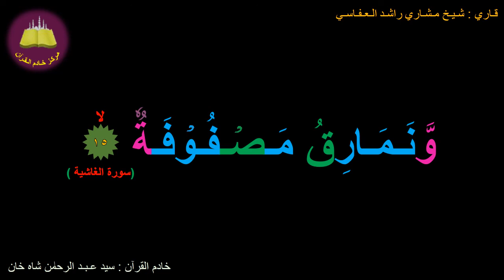Best option to Memorize 088-Surah Al Ghaasheyah (15 of 26) (10-times repetition)